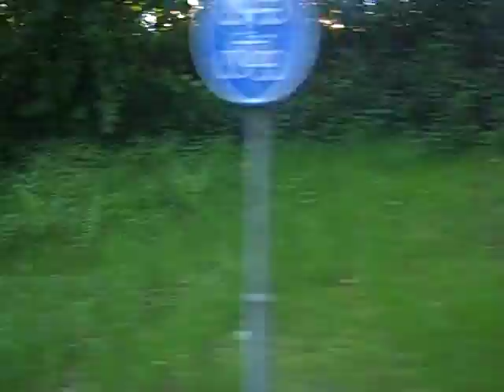einekoeze lindenheu6 mei 2018 minofilmVID00021